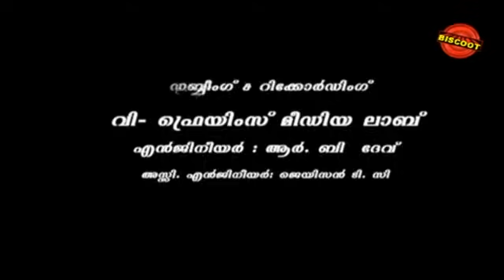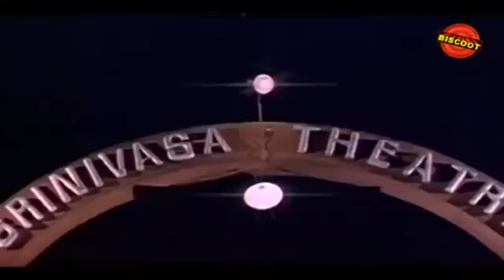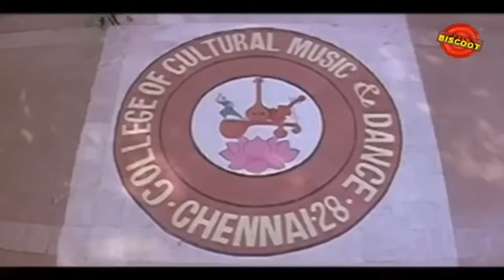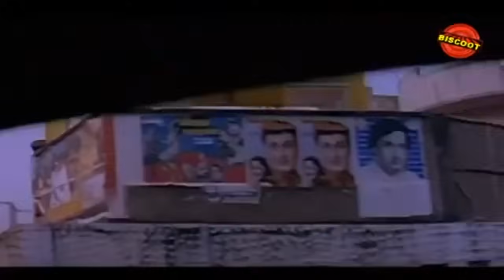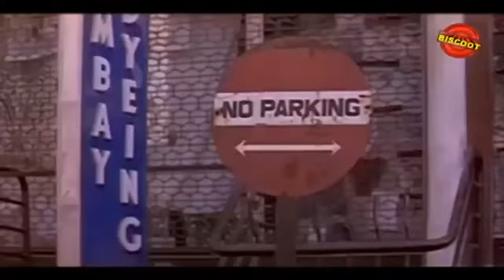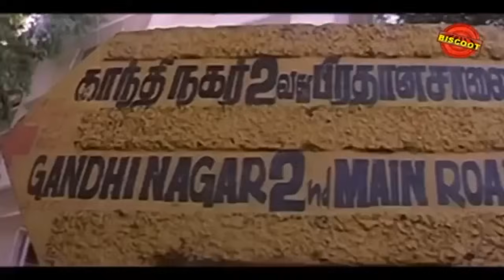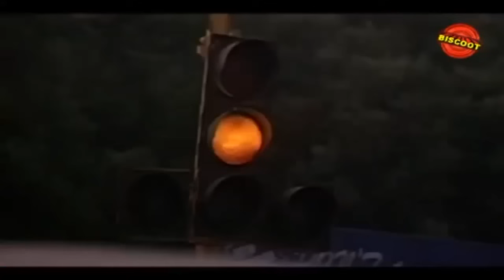Amarkalam Malayalam Full Movie HD | Action | Ajith, Shalini | Super Hit Malayalam Movies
Watch Amarkalam Malayalam Full Movie HD | Action | Ajith, Shalini | Super Hit Malayalam Movies

Movie : Amarkalam
Starring : Ajith Kumar, Shalini, Raghuvaran, Raadhika, Nassar
Directed Bby : Saran
Produced By : Venkateswaralayam
Written By : Saran

Synopsis :
Amarkalam (1999) is a Malayalam romantic action movie (Dubbed from Tamil). Starring Ajit Kumar,Shalini,Raghuvaran,Raadhika,Nassar & others. Directed by Venkateswaralayam. The life of a fatherless being in this typical society is too hard. This subject was handled by some movies too. This is the central highlight of Oru Yatramozhi. This is to suggest that in contexts where a father figure is absent, a family is more likely to produce children who suffer from social, educational and legal deficiencies which can manifest in some rather devastating ways.

The problem of illegitimacy is a significant indicator of the challenges which will be faced by certain children. Those who are born to single mothers not only lack access to many of the psychological needs fulfilled by an effectively compassionate male figure but will also miss the practical needs which are addressed by the presence of a two parent home. The after effect of such childhood are not much good. The continuous irritation and torture from his or her family members and friends makes the child go worse this is the central idea of this movie..

Vasu (Ajith), is a ruthless rowdy who lives in a cinema theater owned by Vinu Chakravarthy. He had a tortured childhood and wastes his days by drinking, fighting, and sleeping. It all starts when Vasu's friend Dhamu loses a reel of the movie Annamalai to Mohana (Shalini). Vasu and Mohana clash when Vasu attempts to retrieve the reel. Mohana's family are members of the police, headed by Birla Bose (Nasser), Mohana's father. At this point, an ex-Mafia ""Dada"" who spent many years in jail because of Birla Bose, Tulasi Das (Raghuvaran), comes to the theater.

He doesn't like Bose, and hires Vasu to kidnap Mohana. He cries out his woes in the song ""Satham Illatha."" Mohana falls in love with him, after hearing his pain. When Tulasi Das realizes Mohana loves Vasu, he hires Vasu further to pretend he loves her back. At first with Vasu it's just pretend, but then, he too begins to love her. Tulasi Das visits Birla Bose to inform him of his daughters love for a gangster and realizes that Mohana is indeed his daughter.

A flashback showing the parted friendship between the two men and Ganga Raadhika who is the wife of Tulasi Das abandons him and their child when she comes to know that her husband is a don. Knowing that Mohana is his daughter, Tulasi Das instructs Vasu to give up his love. When Vasu refuses, Tulasi visits Mohana and tells her about his ploy and that Vasu's love for her was fake. She starts hating and avoiding him. Vasu realized that he also loved her. And he joins with a gangster group. Before too late, Mohana realizes the disasterous life story of Vasu from his friends.

She decides to forgive him. Mean while Thulasi plans to finish him off. Police also decides to do the same. Now movie stretches to climax. What may happen to vasu? Will he & Mohana have a life together?